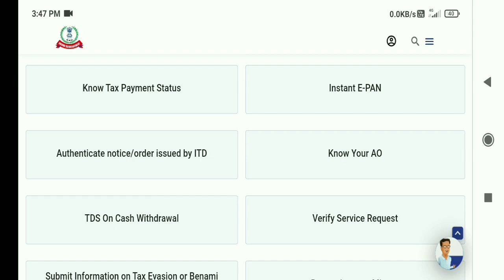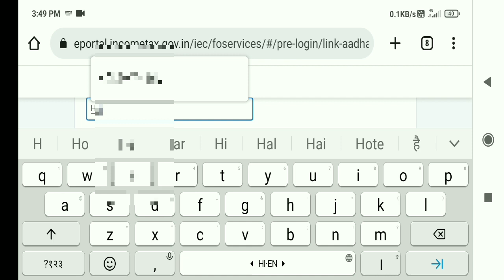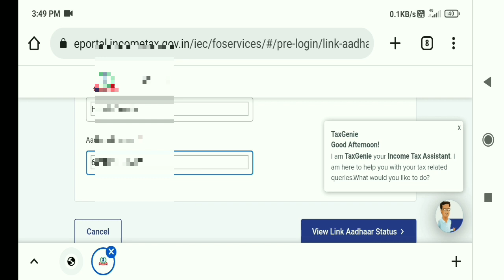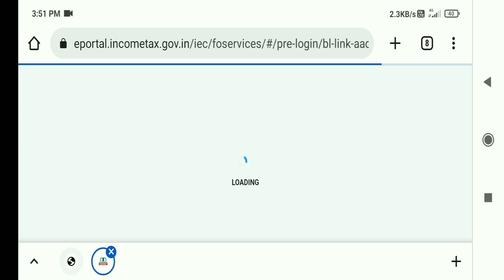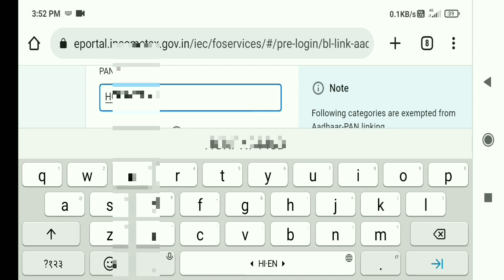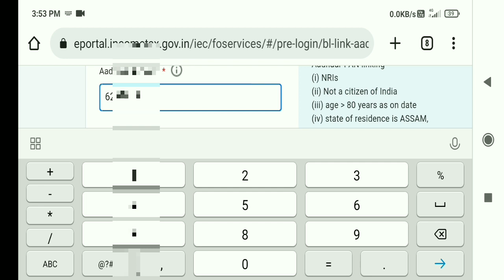How to link Aadhar with Pan card 2023 | Aadhaar link with Pan card Jammu and Kashmir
tanyal technical

How to link Aadhar with Pan card 2023 | Aadhaar link with Pan card Jammu and Kashmir | Pan link with Aadhaar